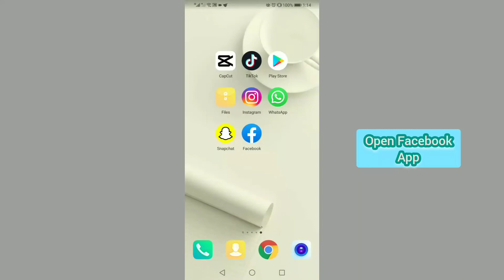How to see sent friend requests on Facebook (new update)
How to see sent friend requests on Facebook